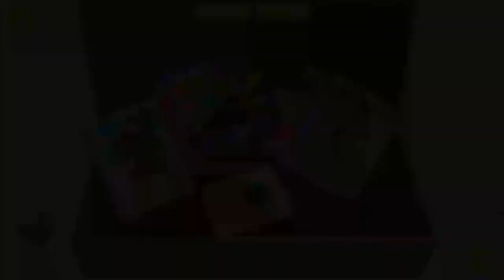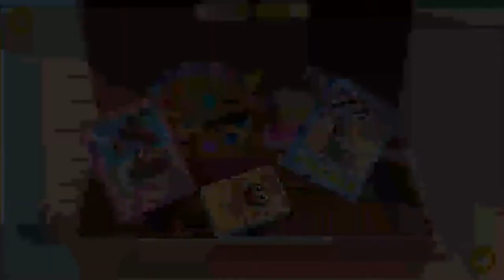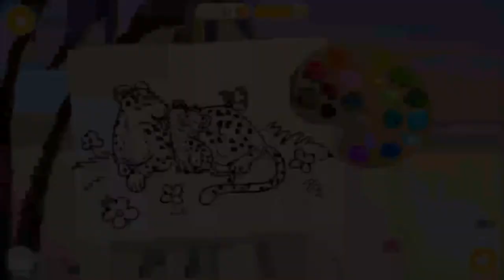Fun Animal Care Baby Games - Jungle Animal Hair Salon 2 - Baby Fun Animal Care - Best Baby Games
Fun Animal Care Baby Games - Jungle Animal Hair Salon 2 -  Baby Fun Animal Care - Best Baby Games by TutoTOONS!  Baby Game play Video for Baby Animal Care in Android and iOS platform.

 Here is only Toddlers & Babies Game Play Video for you.
Fun Baby Kids Games. Kid Games in Android and iOs. Learning  videos for Kids in Google Play Store and iTunes.

Downloand Jungle Animal Hair Salon 2 - Tropical Pet Makeover from Google Play Store: